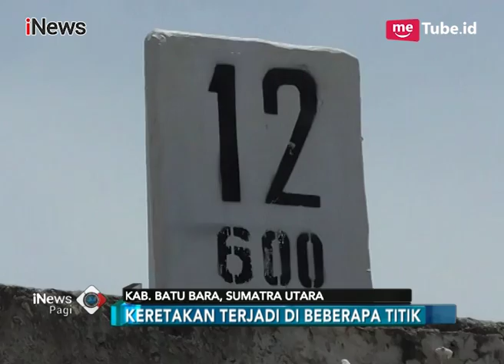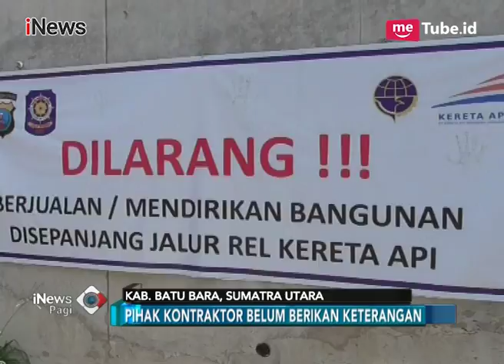Berbahaya! Terowongan Kereta di Kab. Batu Bara Retak Akibat Getaran Proyek - iNews Pagi 15/08